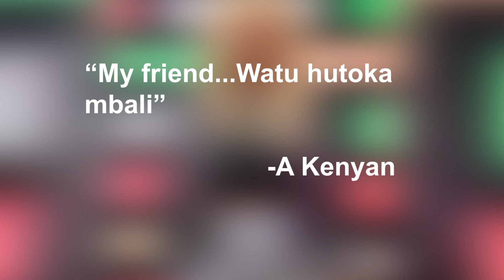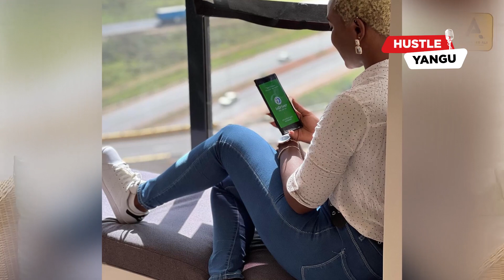HUSTLE YANGU featuring AZZIAD NASENYA; Azziad Nasenya lands a state job.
Azziad Nasenya came to be internet sensation after making a viral video dancing to 'Utawezana' song by Mejja. But what's was her  life before that. And after going viral which steps did she take to build her brand around it?